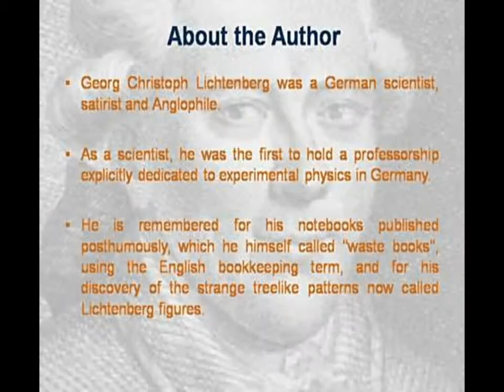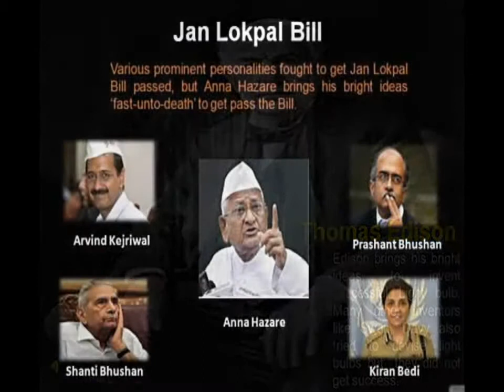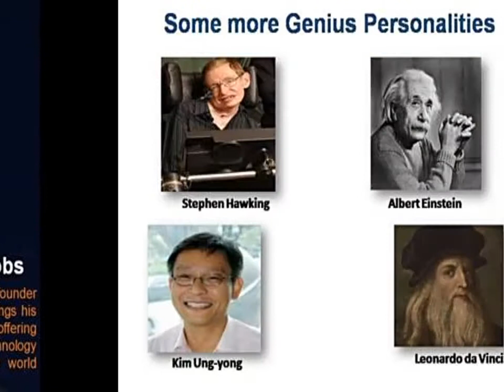Genius people and their bright ideas